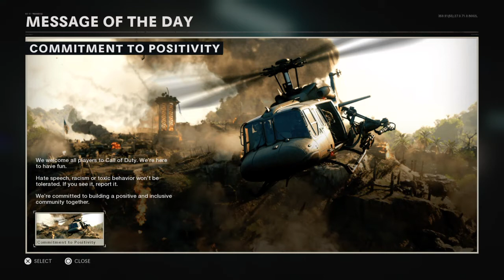Call of Duty®: Black Ops Cold War_20210128171813